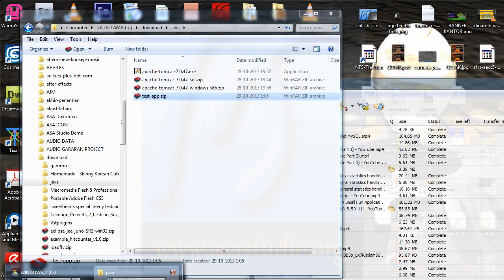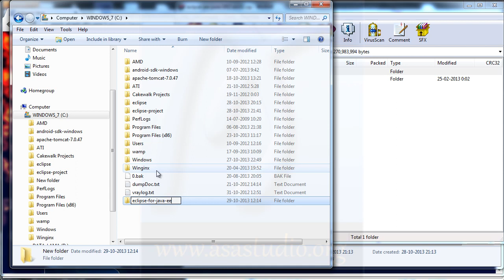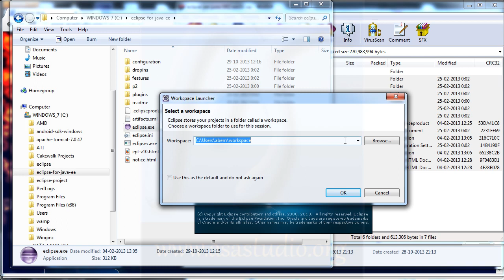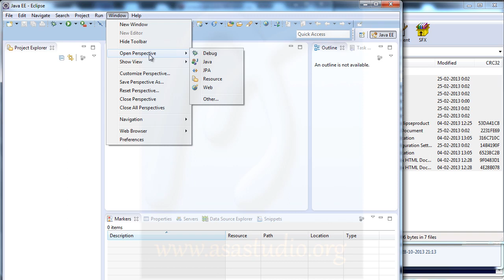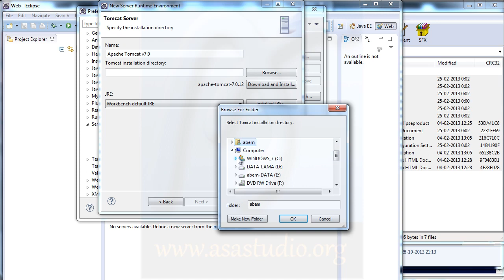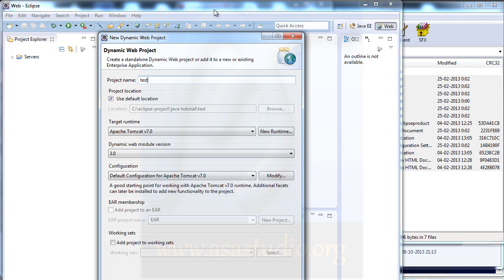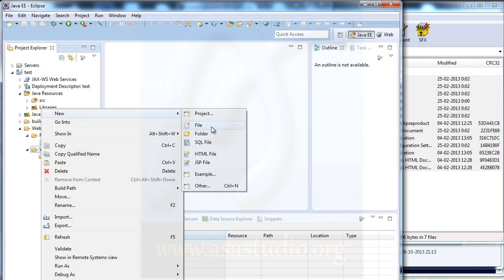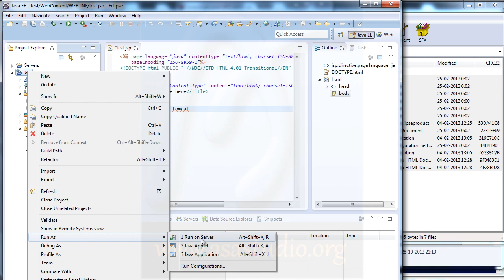Aplikasi Web Java [02] Instal, Setting, & Konfigurasi Project [Java EE Tutorial]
Pada materi ini, saya akan mencoba menunjukkan bagaimana membuat Aplikasi Web dengan menggunakan Java.

Materi ini diawali dengan mendownload beberapa Aplikasi penting yaitu:
Java SE: